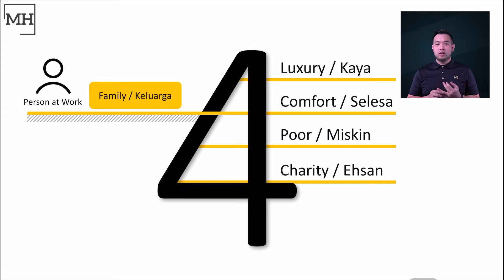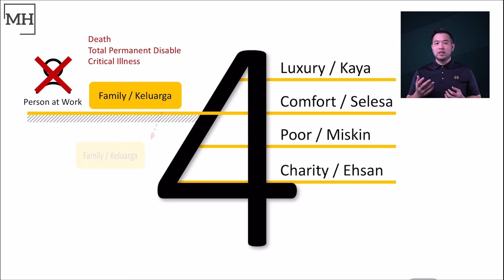Income Replacement Plan - Perlu ke?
[INCOME REPLACEMENT PLAN]

Tak semua orang perlukan income replacement plan. Yang perlu ialah orang yang ada income je. Kenapa orang yang ada income perlukan income replacement plan?

Sebab. Nak tahu sebab apa, pergi tengok video tu..
Sekiranya anda perlukan khidmat nasihat berkaitan takaful / insurans, boleh klik

Megat Hazwan
Prudential Wealth Planner